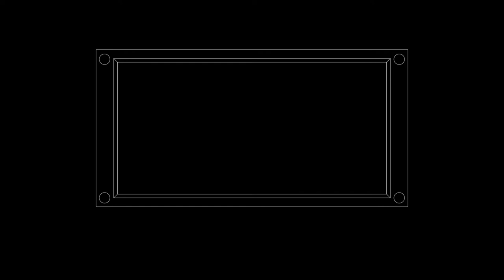Timelapse Illustration So Cringer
art timelapse illustration of Cringer from motu (Masters of the Universe) Don't you think he's so cringe? With his tail between his legs, whining and bitching about how scared he is? Oh he's so CRINGER.
Until he's not...

Info
*** Want to hire me for graphic, web or illustrative work: